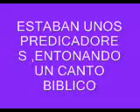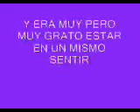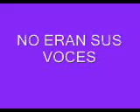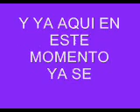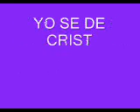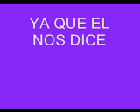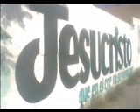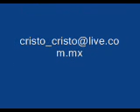!!! SI !!! SON ANGELES DE VERDAD